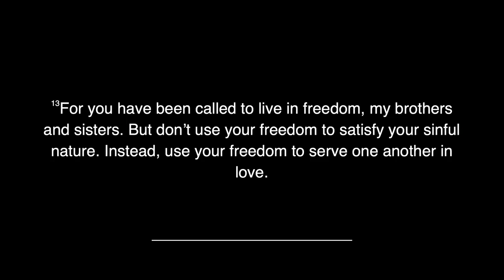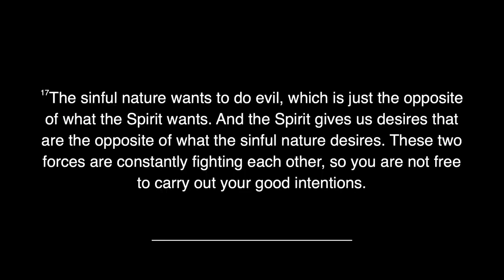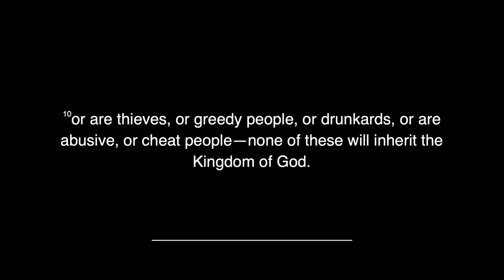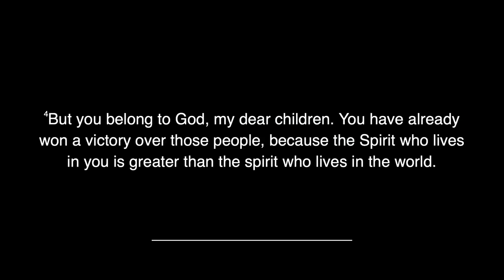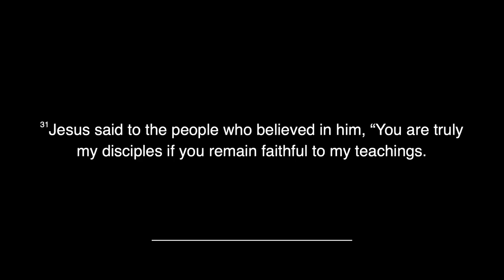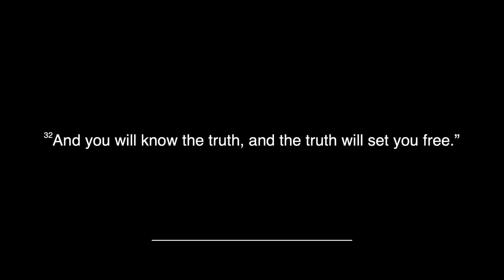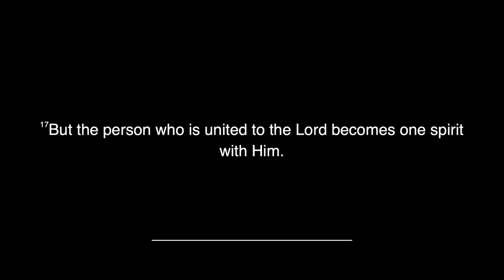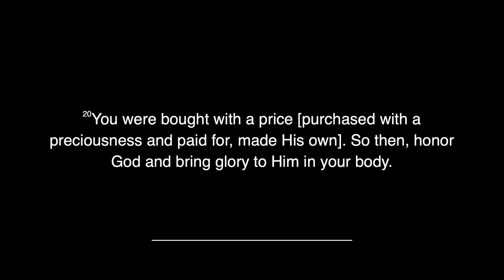Live Free II | Love Fellowship Church | Pastor Anthony Williams